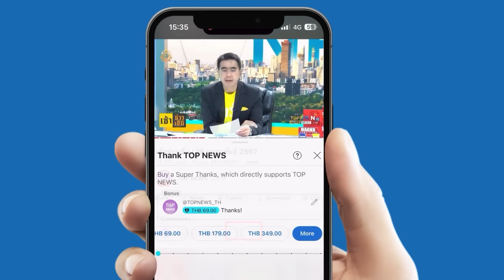“นก จริยา” ปลงผมบวชชี ละทางโลกแล้ว หลังเพิ่งโพสต์จอดำ ตัดพ้อชีวิต | TOPUPDATE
“นก จริยา” ปลงผมบวชชี ละทางโลกเข้าสู่ทางธรรม หลังก่อนหน้าโพสต์จอดำ ตัดพ้อชีวิต